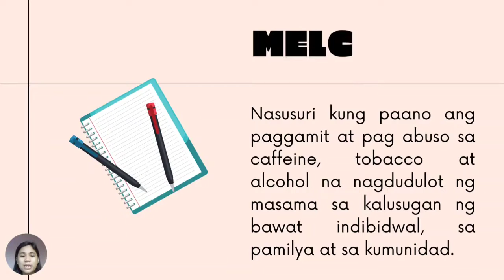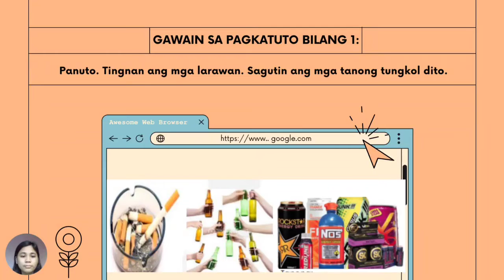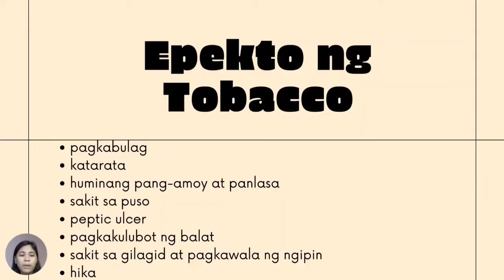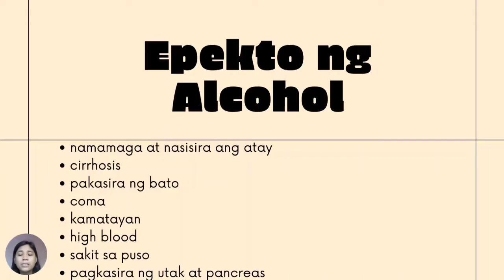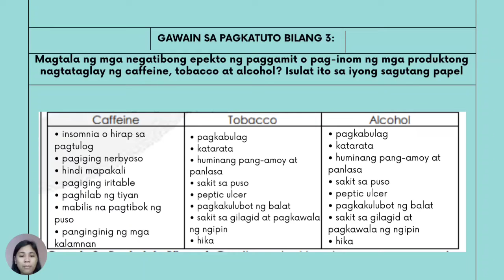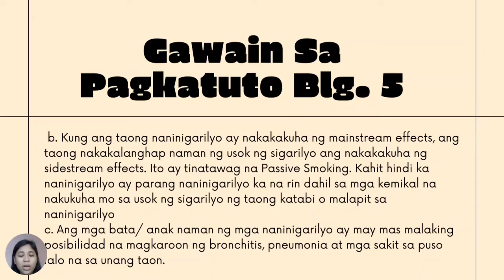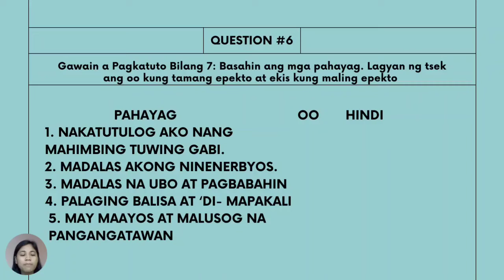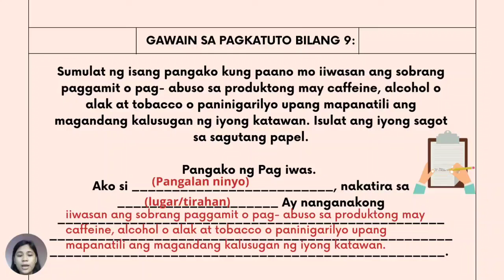LEAP 3 HEALTH 5 QUARTER 3 WEEK 5-6 | EPEKTO NG SOBRANG PAGGAMIT NG DROGANG GATEWAY